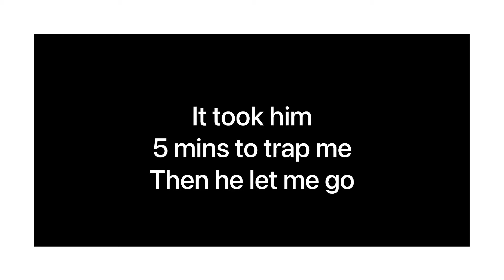HE HATES ME...